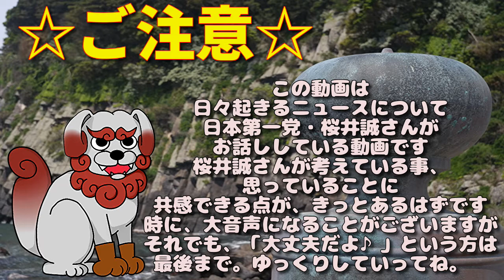【2021/11/18桜井誠ニュース】在留期間条件なしの外国人住民投票条例案に武蔵野市騒然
0:00 ご注意/目次
1:33 ①タイ反政府デモの中…国王は愛犬３０匹とドイツのホテルでバカンス
7:02 ➁自民・松野官房長官「ガソリン減税したら、ガソリンの買い控えが発生し、経済が混乱する」
11:06 ③武蔵野市民「嘘だろ...寝耳に水だ」在留期間条件なしの外国人住民投票条例案に武蔵野市騒然、衝撃を受けている模様